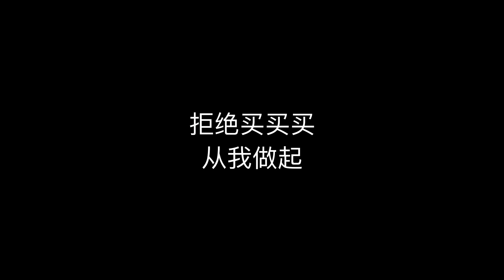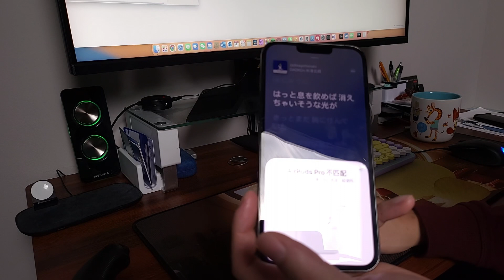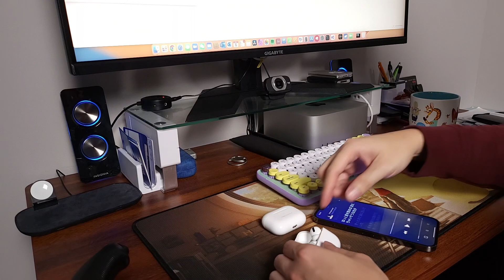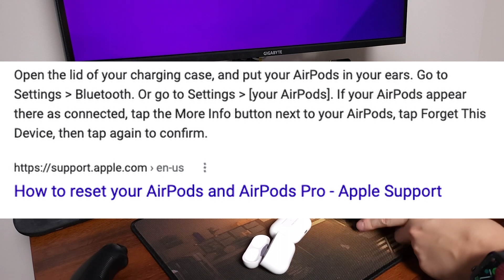为什么我有一代AirPods Pro，最后还是换AirPods Pro 2｜正科技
¯\_(ツ)_/¯
有时候还是要务一下正业的。

00:00 - 01:28 Intro
01:28 - 04:55 买2代的原因
04:55 - 14:49 1代和2代可以混着用吗？